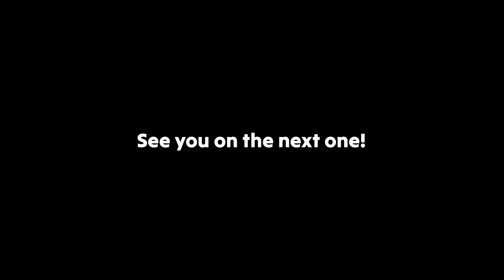50kms ULTRAGRAVEL CHALLENGE | Clarissa Cycles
What's up, friends? In this video, balik lubakan nanaman tayo. Enjoy watching my 50km solo ride na naging fun ride dahil sa dami ng mga friends na nakita natin sa daan!

Thank you to GRC Cycling for our whole kit!

Whole vid recorded on Insta360 go 3.